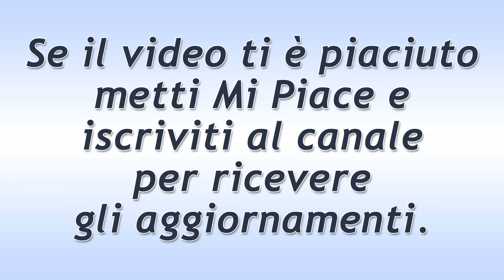Tempesta d'Amore Puntata del 30 Maggio 2020: La Confessione Di Bela!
Tempesta d'Amore trama puntata di oggi sabato 30 Maggio 2020!
Bela fa una confessione shock a Nadja. Dice che il frutteto dei Krummbiegls è andato distrutto perché qualcuno ha gettato, per invidia, una grande quantità di pesticidi sugli alberi.